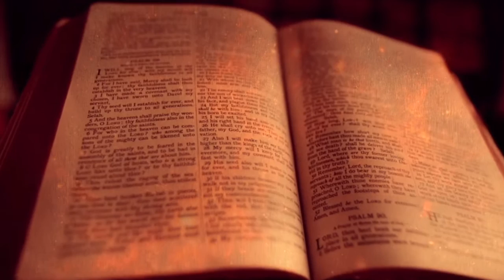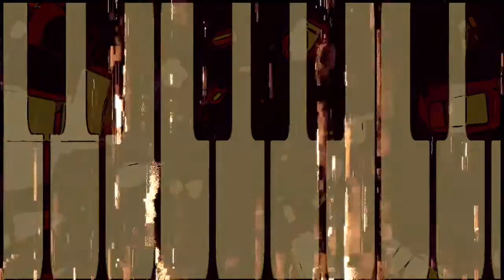DEMONS PLAYING CLOSE - Dick Velvet (Official Video) raw vocal edit 2023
Dealing with demons that play so close to the edge
It comes in the book of rhymes
Jesus's real name was Dave